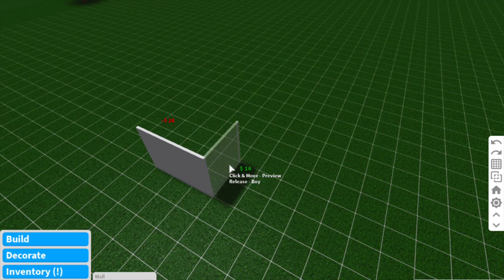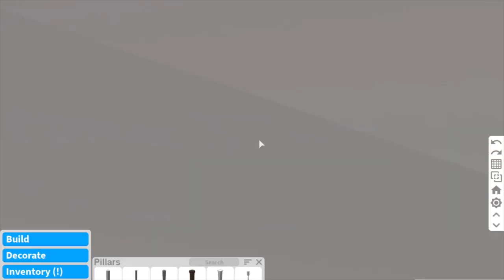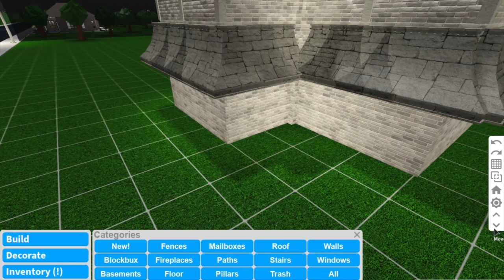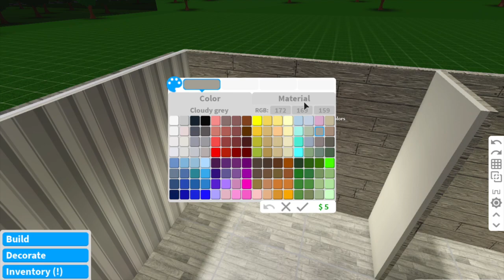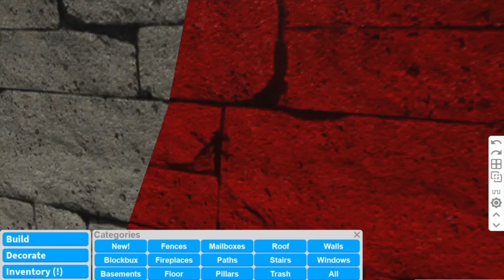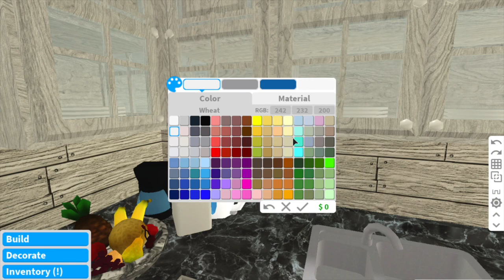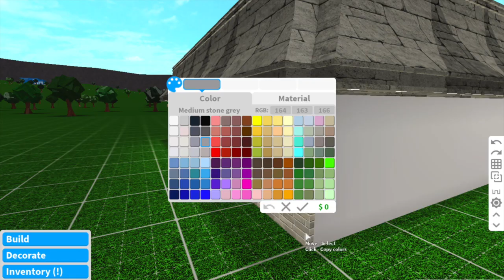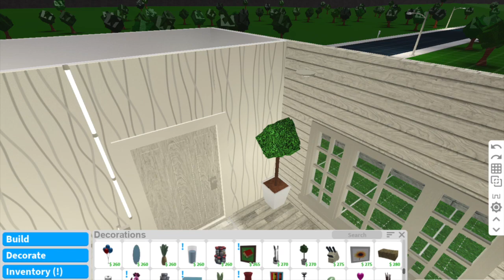ROBLOX | ONE COLOR HOUSE | Speedbuild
I made this one color house and it was fun making this build!